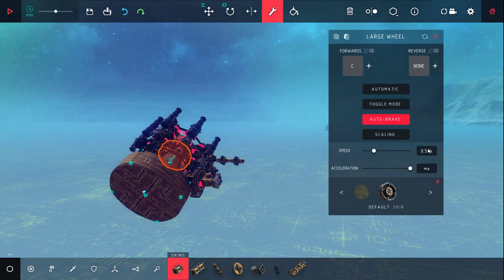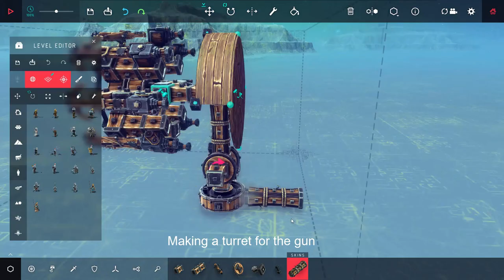GATLING GUN IN Besiege - Besiege Ep 9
Recently I've been trying to develop an vanilla besiege Gatling gun that reloads without use of mods or infinite ammo or unbreakable, this build is NOT it. This uses sensors and cannons that are bound to sequential keys.  Hopefully I'll have a functioning prototype Gatling, that reloads instead of using Infinite ammo, soon.